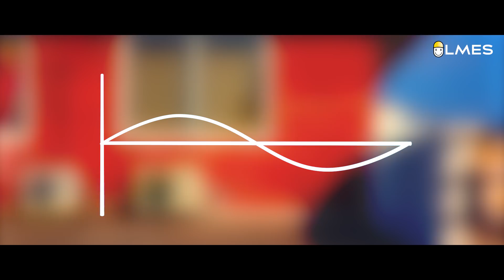Why should yellow street lights be replaced? | Tamil | LMES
This video deals with lack of clarity of colors under yellow sodium powered street lights. It also discusses about the relationship between light & energy using ropes and candles.